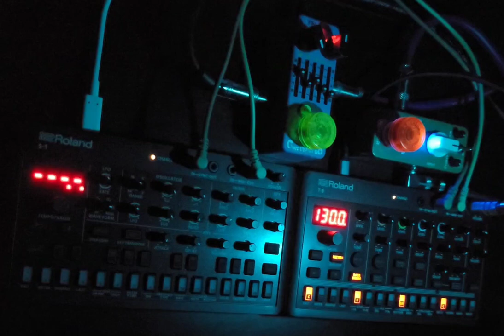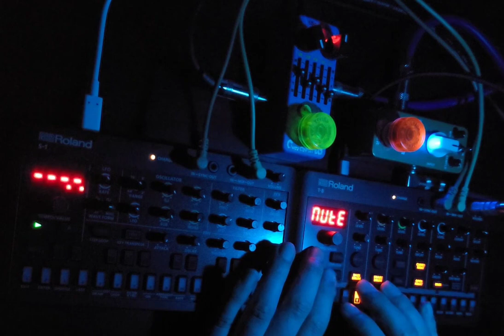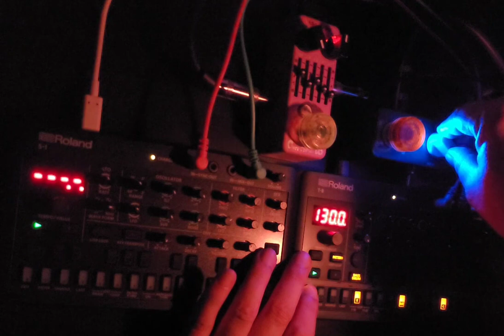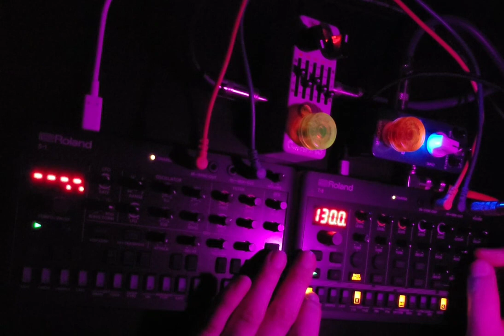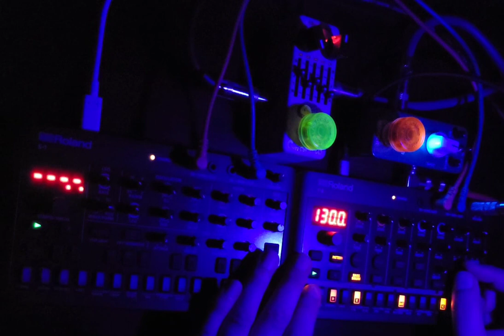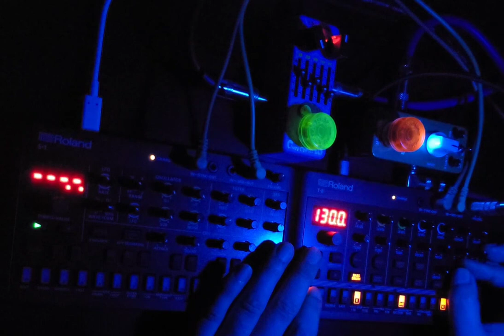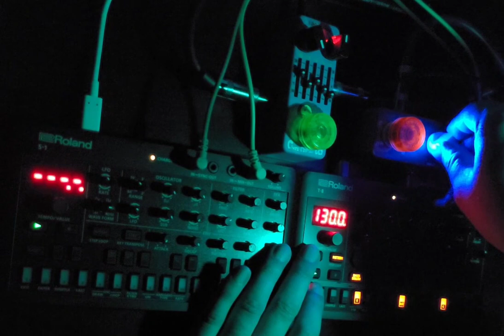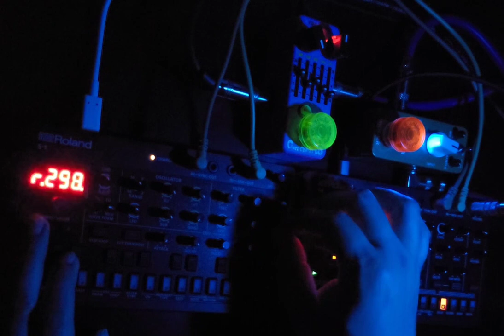Roland AIRA compact T-8 S-1 JAM055